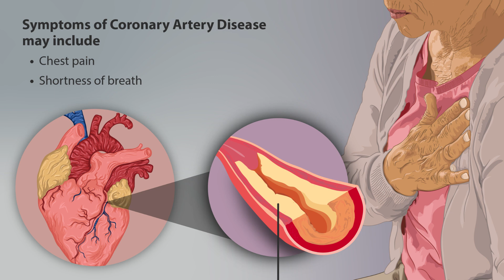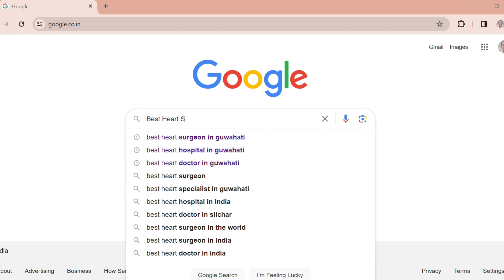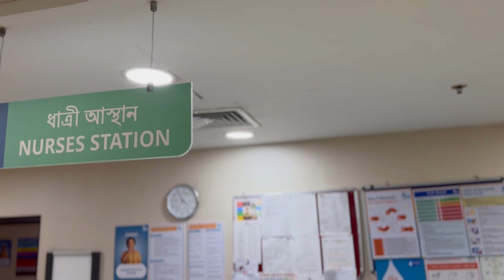CABG/ BYPASS SURGERY PATIENT EXPERIENCE DR INTEKHAB ALAM HEART SURGEON MS, MCH (AIIMS)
Middle Aged Male with Blockages of all the 3 Major Arteries of the Heart (Coronary Arteries) underwent successful CABG (Bypass Surgery). He was discharged on 6th day of Surgery.